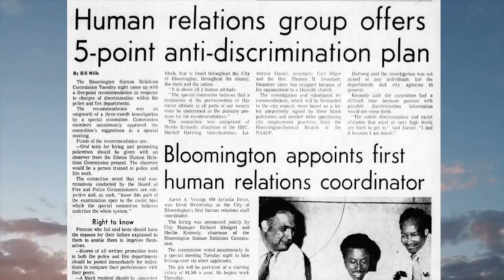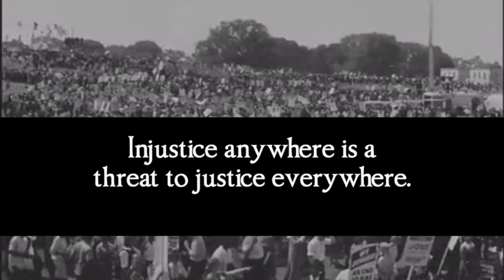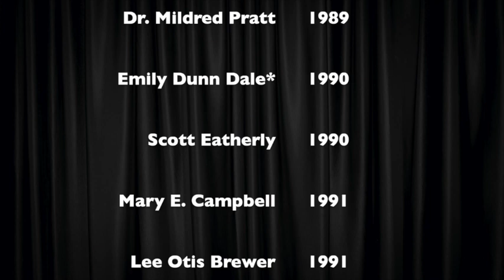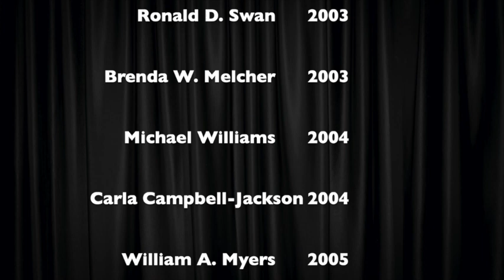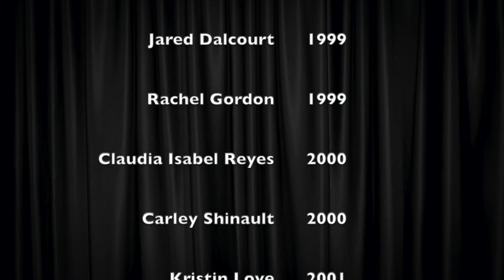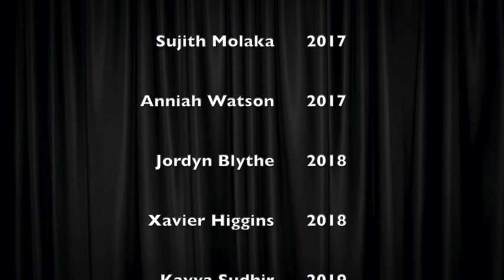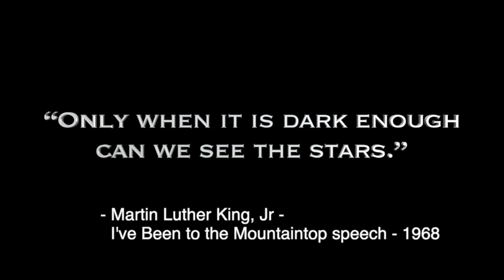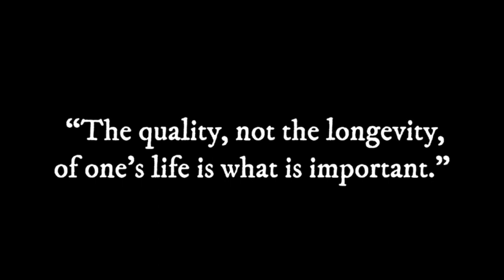2021 Dr. Martin Luther King Award Luncheon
City of Bloomington and the Town of Normal celebrate the 45th Annual Rev. Dr. Martin Luther King, Jr. Awards Luncheon; held virtually on Saturday, January 16, 2021 at 1pm. Guest speakers: Mrs. Camille Taylor, Dr. Doris Houston and Dr. Bradon Caffey expound on Dr. King's 6 Principles of Non-Violence. Performances by: Actor Gregory D. Hicks and Vocalist Aniya Thompson.

Congratulations to this year's Martin Luther King Jr. award winners:

• Don Shandrow of Bloomington
• Dr. Kristal Shelvin of Normal
• Youth award winner Aditi Sharma of Bloomington
• Youth award winner Jasmyn Jordan of Normal
• Youth award winner Yvin Shin of Normal